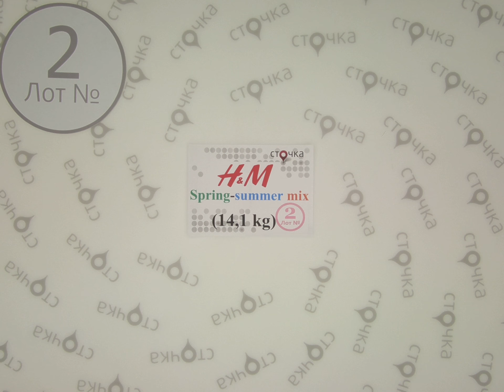H&M spring summer mix **2,сток одежда оптом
H&M Spring summer mix (лот № 2)
Женский и мужской микс (сток)
Сезон: Лето
Страна: Швеция
Цена за кг.: 14.50 евро
Вес мешка, кг.: 14,1
Цена за мешок: 204.45 евро